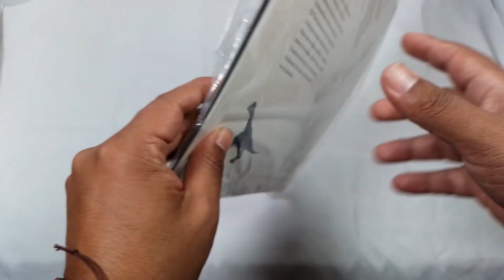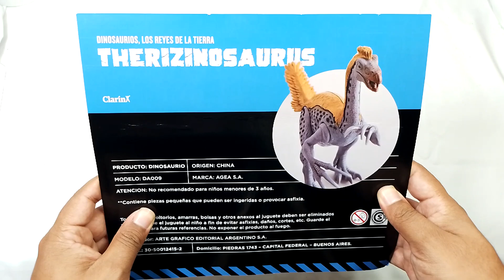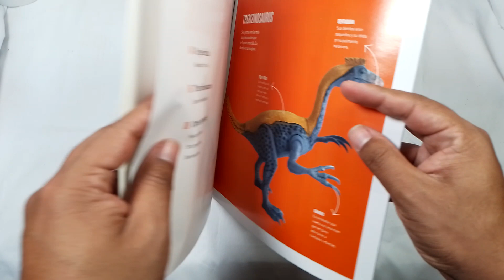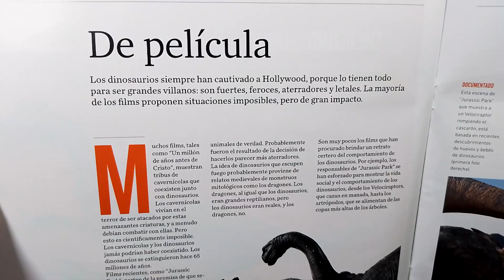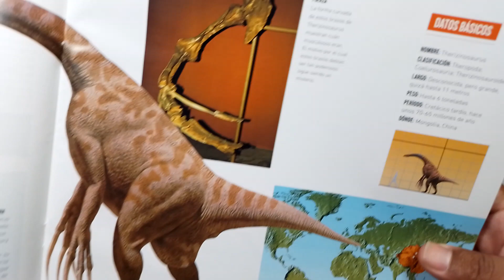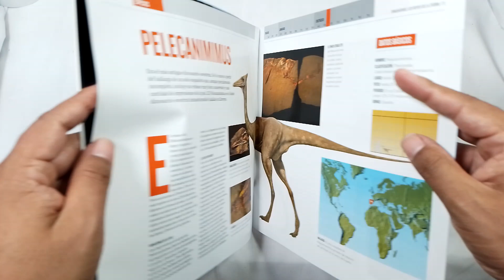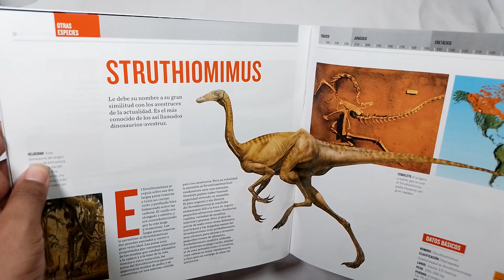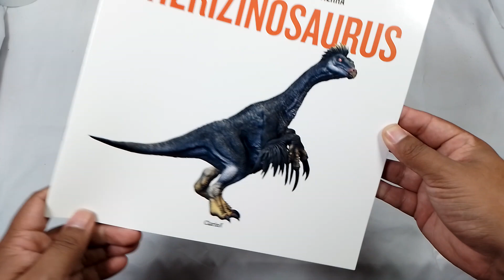Dinosaurios de juguete THERIZINOSAURUS Los Reyes de la Tierra Colecciones Clarín UNBOXING!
Hola! Mi nombre es Victor Cajal, soy un youtuber argentino coleccionsita de figuras y juguetes de dinosaurios de El gran Libro de los Dinosaurios, Dinosaurios Los Reyes de la Tierra, Jurassic World Mattel, dinosaurios de diversas marcas, bootlegs, chinos, alternativos, Chap Mei, Dino Valley, Dino Mat y mucho mas!

PREGUNTAS:

¿DONDE COMPRAR DINOSAURIOS?

Jugueterías Kinderland
Market Place Facebook
BsAs, barrio Once calles Pasteur
Aliexpress
Tiendamia